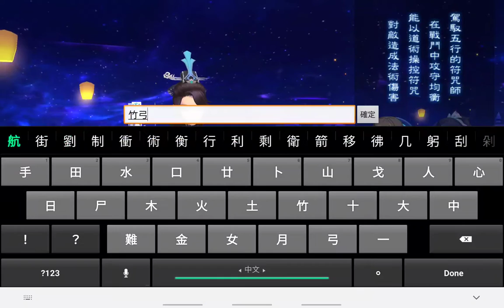【封神召喚師 試玩！】3D召喚系手遊隆重登場，上百封神名將任意召喚，動畫劇情高潮迭起，獨創360度戰鬥場景，謀略布陣力剋強敵！ 手遊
會定時提供最新的消息&攻略, 令你們更易過關！ 謝謝您 :)

主要分享不同的PS5, PC, PS4, SWITCH, PS3, 及手機  遊戲 ！！　包括遊戲教學，攻略及主線流程 ！！

This channel records the playing of different games（PS5, PS4, SWITCH, PS3, PC, Mobile）,